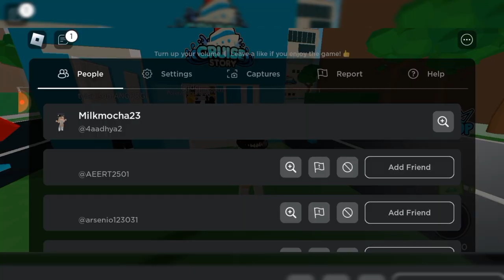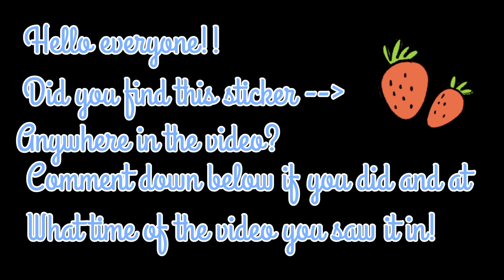LUXURY CRUISE TRIP/ STORY GAME/ A TO Z ROBLOX GAMES/ EP 3/●milkmocha●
hello everyone! on today's video, we ride on a cruise trip, and in the end, we see it burning!!
how is fire possible when it's on water? I don't know 👀

Musician: Rook1e

Musician: Silicon Estate

                   BYE GUYS 💖